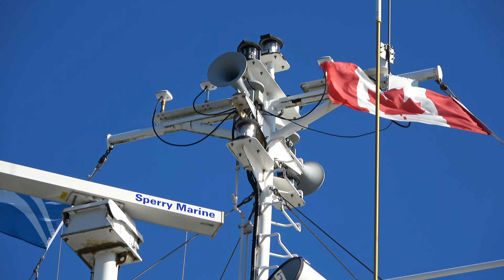Lingcod Spearfishing | British Columbia, Canada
Lingcod Spearfishing British Columbia | BC Spearfishing & Freediving

Happy Diving!
- Chris